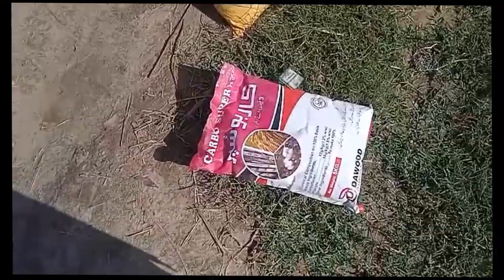WHEAT & SUGARCANE SHORT UPDATE | VILLAGE VLOG | KOT PEHLWAN